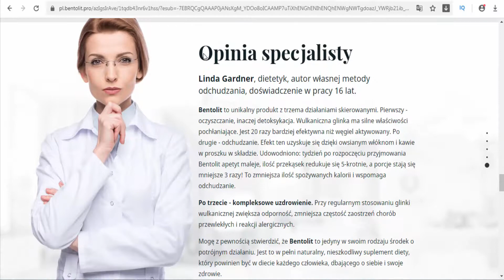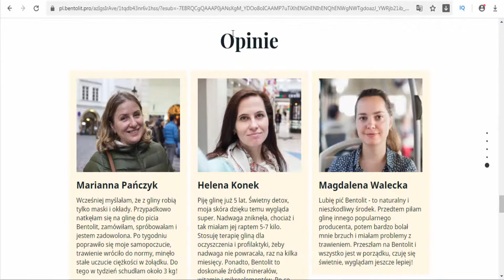Bentolit Poland - slimming food supplement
Bentolit - slimming food supplement Bentolit is a new cleansing ritual 1 package per box, drink once per day.